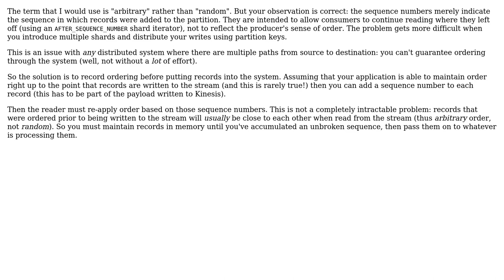Software Engineering: Does AWS Kinesis guarantee a specific type of ordering?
With thanks & praise to God, and with thanks to the many people who have made this project possible! | Content (except music & images) licensed under CC BY-SA | Music | Images & others | With thanks to user Stav Alfi user Mael user kdgregory and the Stack Exchange Network Trademarks are property of their respective owners. You are responsible for your own actions.